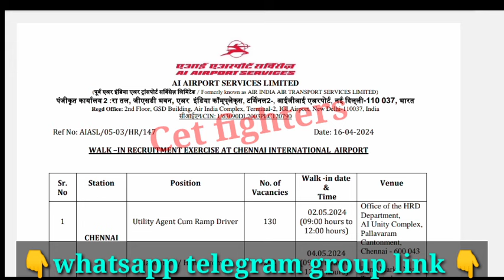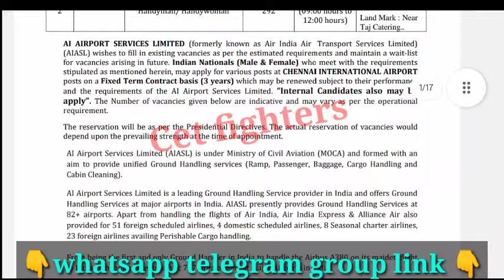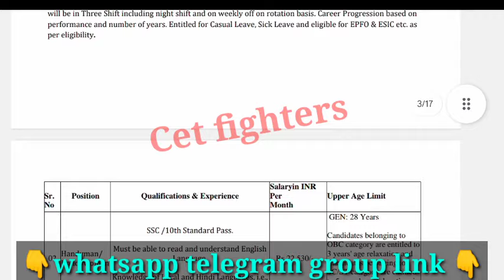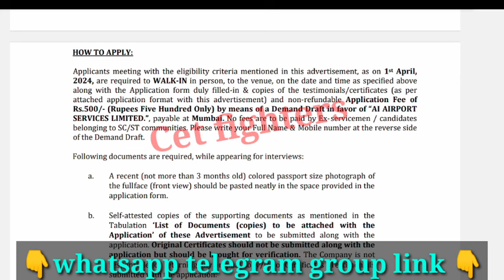422 AIRPORT DRIVER RECRUITMENT|AAI JOBS|KARNATAKA JOBS 2024|SSLC PASS JOBS|POSTOFFICEjob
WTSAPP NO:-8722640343